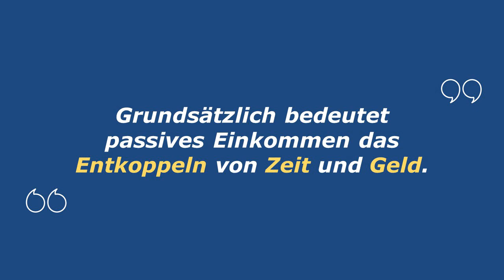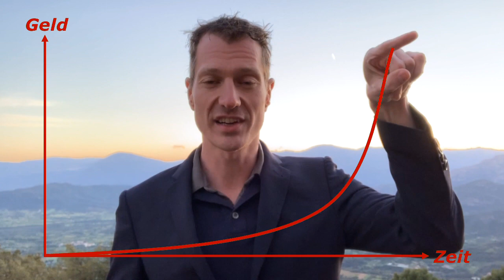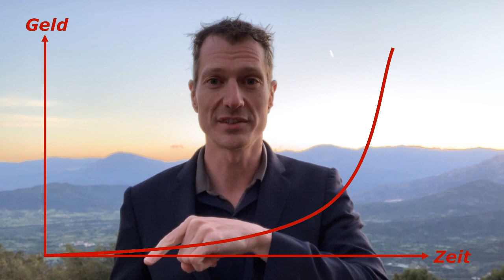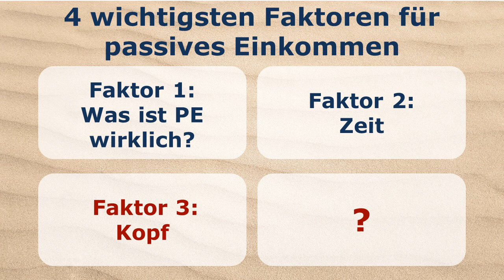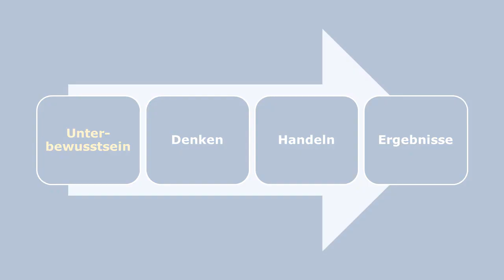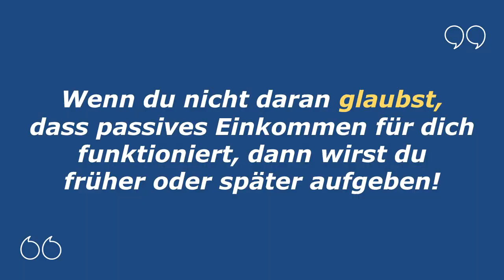Passiv Geld verdienen– Warum 95% es nie erreichen?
Bitte benachrichtige mich, wenn es wieder Tipps zu passivem Einkommen gibt

Warum schaffen es nur 3% zu passivem Einkommen? Und wie machst DU es richtig?
Das Geheimnis ist gelüftet:

Zur Vorbereitung des „Online-Symposium Passives Einkommen“ wird dir die heutige Freitagsausgabe von „Faszination Freiheit“ sehr hilfreich sein. Denn letztendlich träumt (fast) jeder von einem hohen passiven Einkommen, aber nur die wenigsten erreichen es. Was machen die anderen 97% falsch?  Einiges!

Und genau das sehen wir uns im heutigen Tippvideo an.

Faszination-Freiheit heute aus : Sardinien